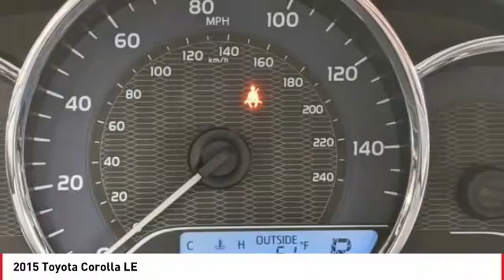2015 Toyota Corolla Cathedral City CA T241721B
2015 Toyota Corolla LE

Toyota of the Desert is pumped up to offer this attractive-looking 2015 Toyota Corolla LE in Black Sand Mica.brCertified.brbrbrOdometer is 33009 miles below market average!brbrbrWe're TIME EFFICIENT -- Wouldn't it be awesome to get the deal you want in 30 minutes or less? We can make that happen. Complete TRANSPARENCY at every step. Whether its Condition, Pricing, Financing or just general CAR KNOWLEDGE, we excel at the DETAILS! Different CULTURE recruited for a different purpose. We create a culture designed to educate and help, not just SELL!. Our NON-COMMISSIONED Sales Staff SERVES you -- That means you buy what you want, not what someone wants to sell you. Our dealership's mission is to make every customer a customer for life by providing world class services every time. Excellent customer care, competitive prices, and our well-trained staff are a few of the great features about shopping at our new and used Toyota dealership. Give our dealership a call or visit us in Cathedral City today and take a test drive in your dream vehicle. Toyota of the Desert is proud to serve the surrounding areas of Palm Springs, Palm Desert, Coachella, and Indio. We also offer Military Discounts for our active-duty service members.brbrAwards:br  * 2015 KBB.com 10 Best UberX Candidates   * 2015 KBB.com 10 Tech-Savviest Cars Under $20,000   * 2015 KBB.com 5-Year Cost to Own Awards